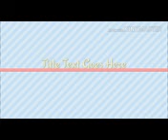Qari Rashid Ajmeri(d.b) Sagrampura- Surat 13-02-2017